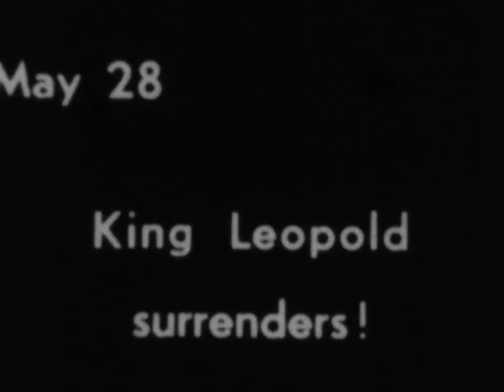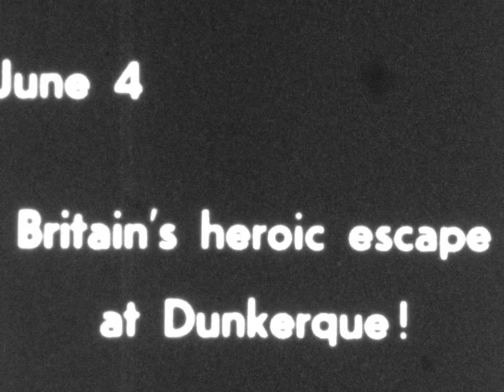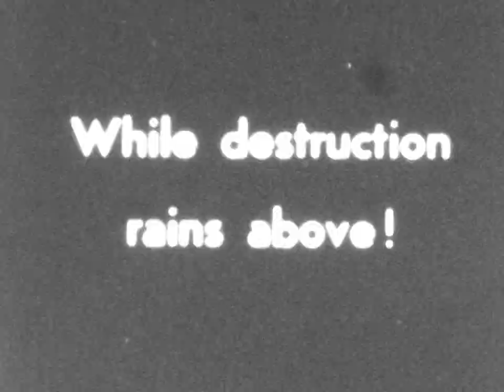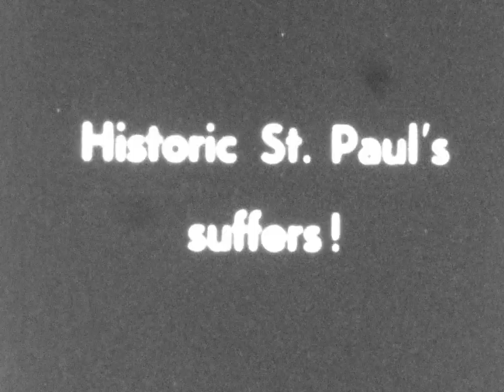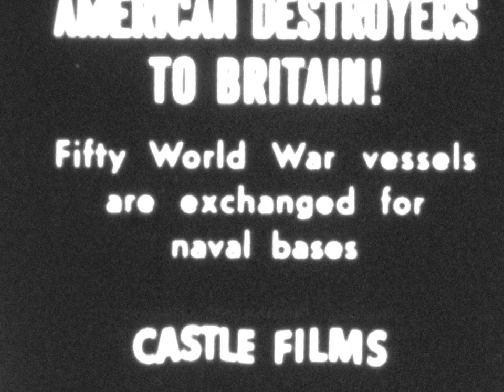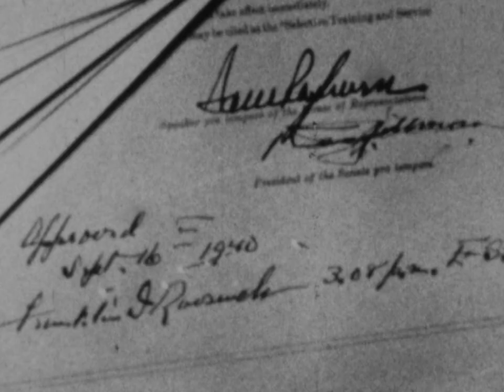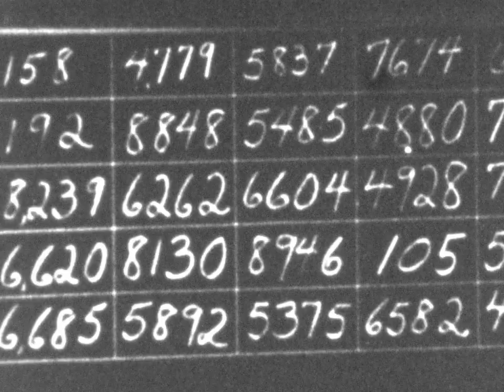Castle Films 1940 News Parade Film Transfer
This is a highlight film edited by Castle Films of the big news events in 1940.  This and other films including home movies was brought in by a client of Leave A Legacy to be transferred to digital. He came in to our Fort Collins, Colorado location and had us make 2 copies of all of his films for him.